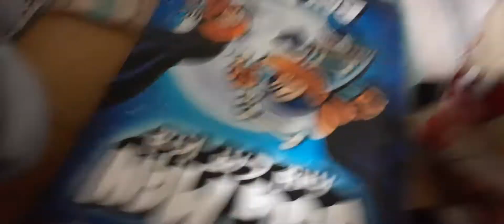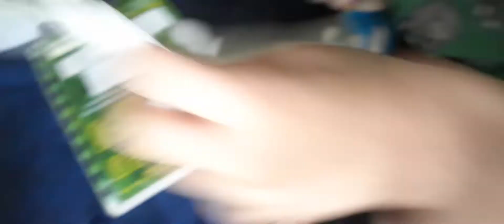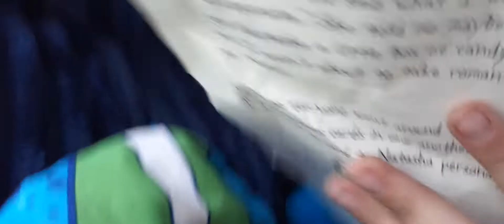Schooled Episode 2: Super Spin Gym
After Gettings Out Of Detention. It's Gym And You'll Die (Side Plot At The End) Classic Sonic Is Having A Party But They Didn't Get Invited So They Disturp The Note.